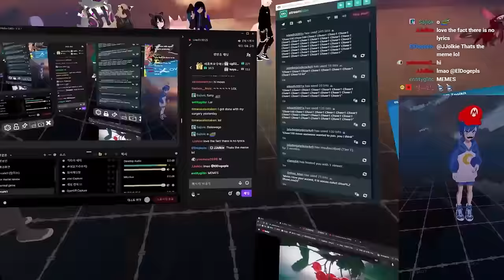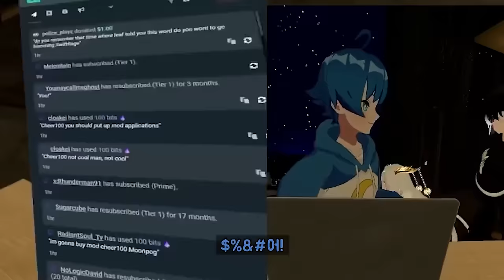Funniest VRchat Moments of 2021~2022